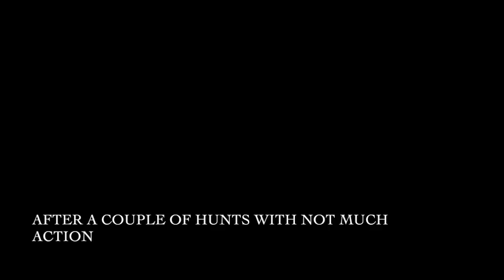Missouri Trip pt 3 Rustys Buck Recovery AWSOMENESS!!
This video is about Missouri Trip pt-3 Rustys Buck Recovery